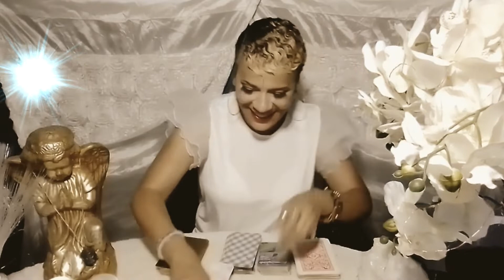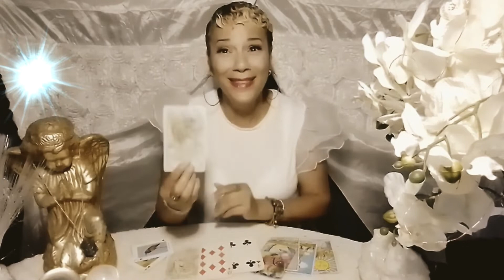Daily Angels Message /August 6, 2020 / Maybe I shouldn't tell you this!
Welcome everyone  to your weekly message for August 6, 2020. Enjoy your blessings and may our guides and angels surround you with love and light.

15 min reading for $25.00
30 min reading for $40.00
1 hour reading for $70.00